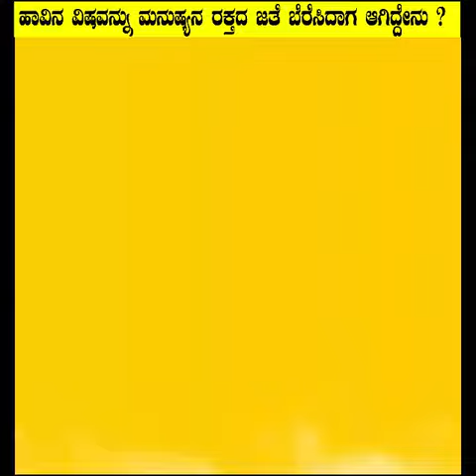ಹಾವು ಕಡಿದಾಗ ಮನುಷ್ಯನ ಸಾವು ಹೇಗೆ ಸಂಭವಿಸುತ್ತದೆ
Welcome to VISMAYA iNFO
Here we watch some Mysterious, Sci-fi contents,Haunted places,UFO and Alien mysteries

DSLR CAMERA
ACTION CAMERA
MIC FOR VOICE RECORDING
NANO DRONE